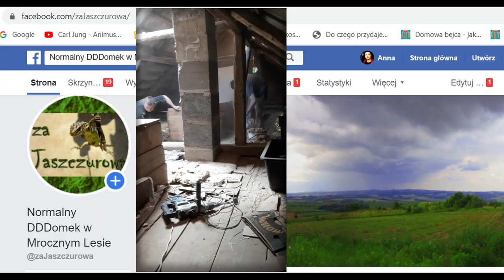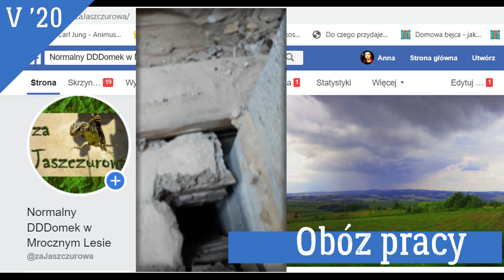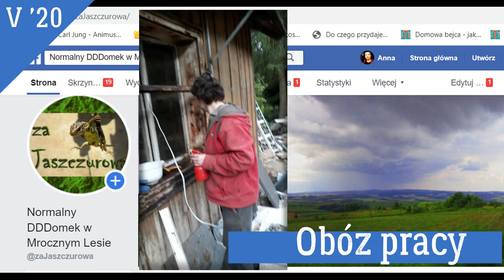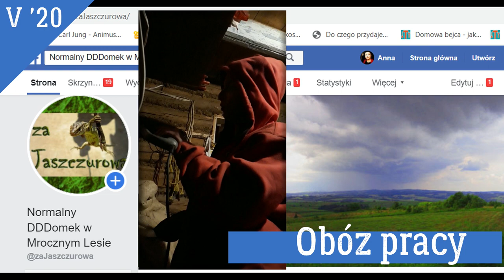Obóz pracy 20.05.2020